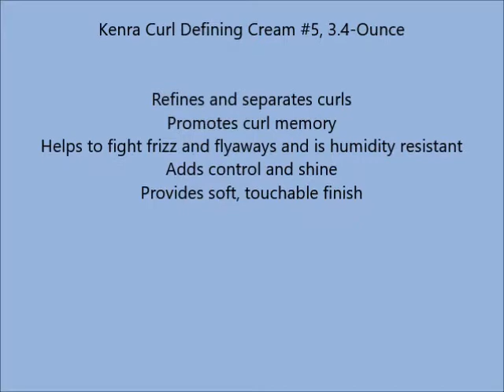Kenra Curl Defining Cream #5, 3 4 Ounce